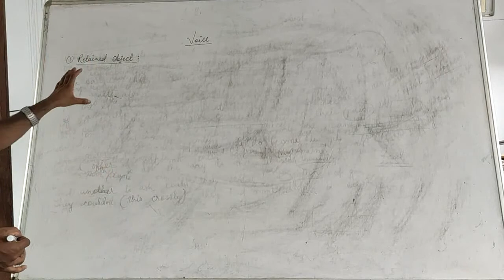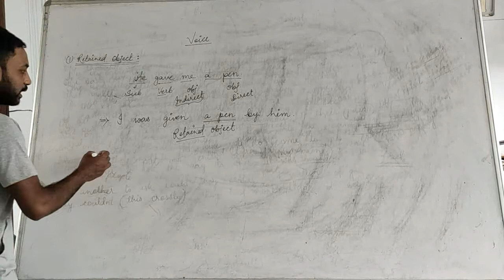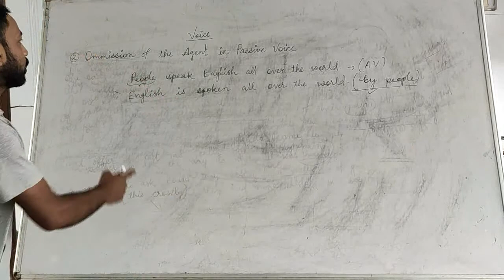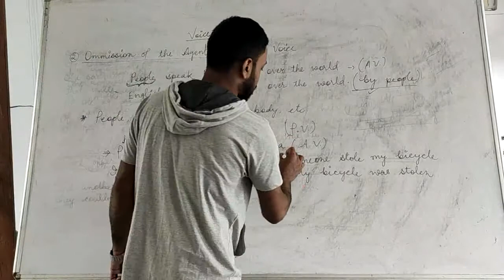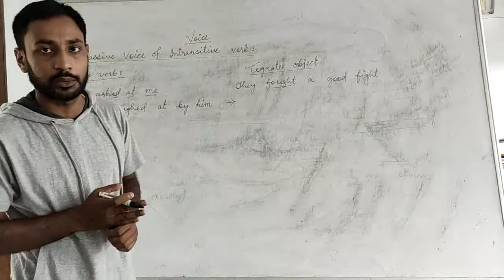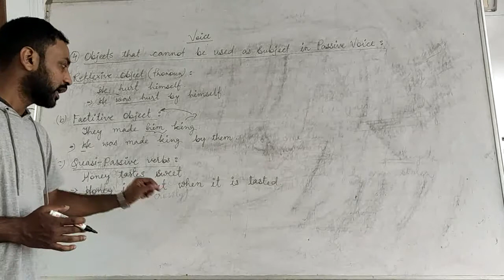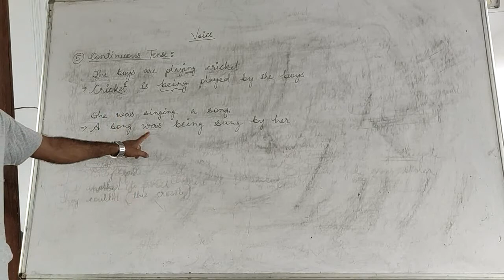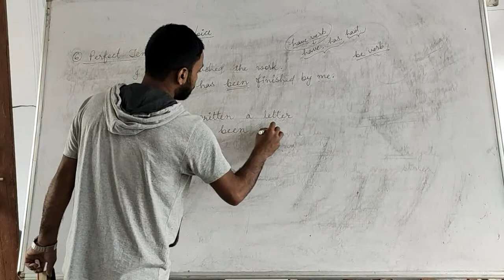Voice part II (1)